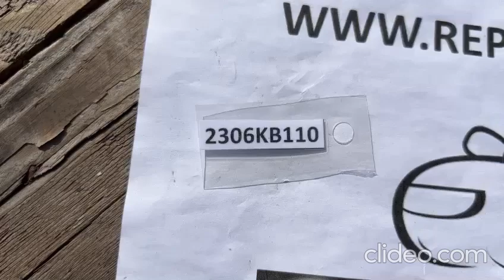(2306KB110) VIDEO CAPOT CHEVROLET SPIN (19-21) (FRONT)